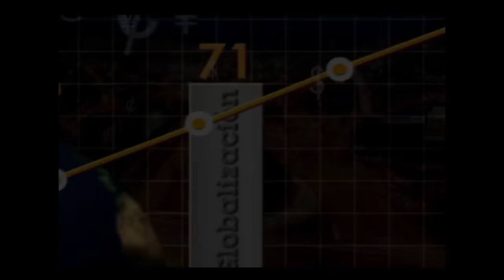Análisis económico de @Ravilapinto, de @Portafolioco (II parte) - [Negocios en Tm] ®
En conversatorio con Juan Carlos Yepes, director del programa Negocios, el periodista Ricardo Ávila, director del diario Portafolio manifestó que “La economía de la región se contrajo en el 2015, y este año vamos a tener una circunstancia parecida, sin embargo estamos mucho mejor que otros vecinos de la región. Brasil con una recesión económica descomunal y una crisis política, Venezuela con una expectativa de que la economía se contraiga un 81% y una inflación del 700% anual y una crisis política tan compleja y por último Ecuador, con los efectos del terremoto de abril y además una economía con una mala situación.

Así mismo países como Chile, México, Perú y Colombia tienen un crecimiento del 2% y 3%. Panamá es uno de los países que está relativamente bien y por su lado, Argentina también está surgiendo.

En Colombia, debemos ser razonables en cuanto a la producción de petróleo. Pasamos de producir 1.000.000 de barriles diarios y en el último dato estamos alrededor de los 915.000, debido a explotaciones que no eran rentables al precio del barril actual”.

Ávila agregó “El cambio en el precio del dólar beneficia a algunos sectores, mientras que a otros los afecta. A Colombia en general un dólar al precio actual, le conviene más porque la economía se diversifica más. Los sectores que se vuelven competitivos en el esta circunstancia son la agricultura y la industria, así como también el sector de la construcción, el cual se ha beneficiado por una serie de coincidencias y de políticas explícitas”.